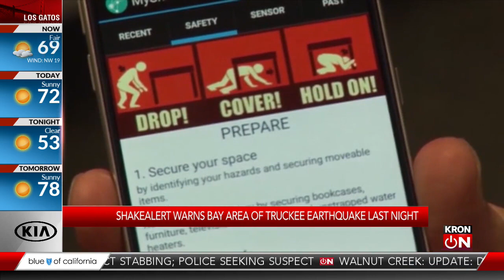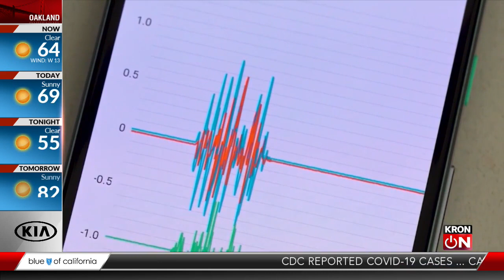USGS explains why ShakeAlert warned Bay Area residents of Truckee earthquake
There was an earthquake over 180-miles away from the Bay Area Thursday night. However, some folks here in the Bay received a warning alarm from the USGS ShakeAlert System.